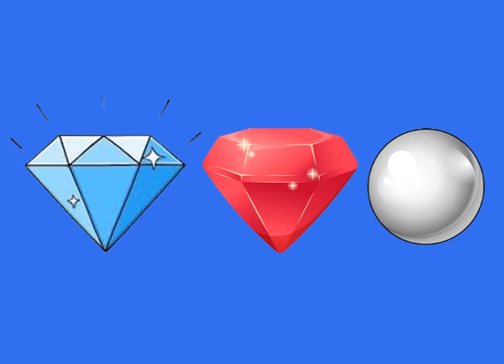El cuarto rey mago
Esta es una leyenda sobre un cuarto rey mago llamado Artabán, que no llegó al mismo tiempo que los otros tres reyes para adorar al Niño Dios en Belén. Este vídeo es un cuento infantil en español, corto, con valores humanos basado en una leyenda. Es una narración de cuento clásico para que las niñas y niños puedan memorizarlo.  Puedes ver este vídeo y disfrutar de esta historia, a. Aunque esta historia, fábula puede parecer vieja lo cierto es que sigue siendo actual ya que encierra una moraleja que te servirá toda tu vida.